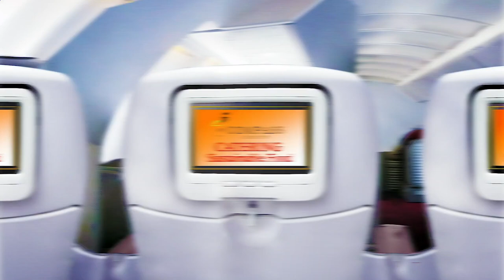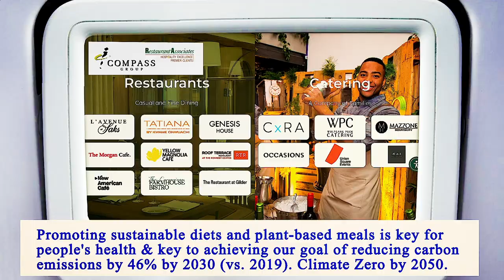Nearest Restaurants From Me Manhattan 10003 NY, New York County, New York, United States